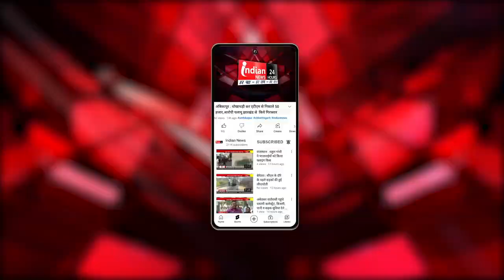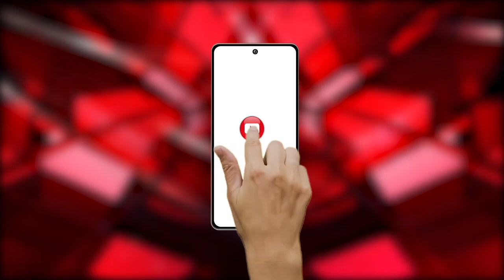Jaipur : एरिक गार्सेटी और CM भजनलाल शर्मा की महत्वपूर्ण मुलाकात।